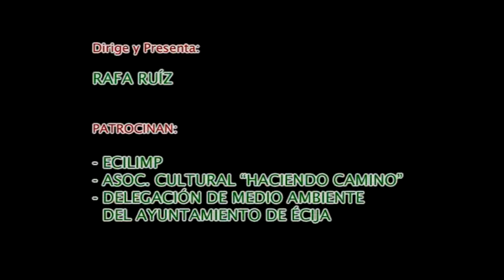CASA LOTERO Nº17